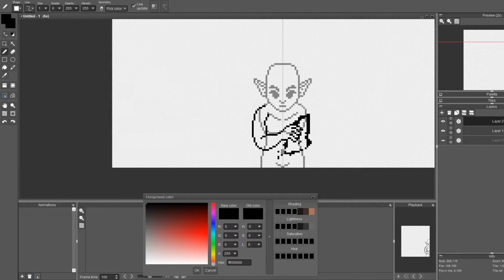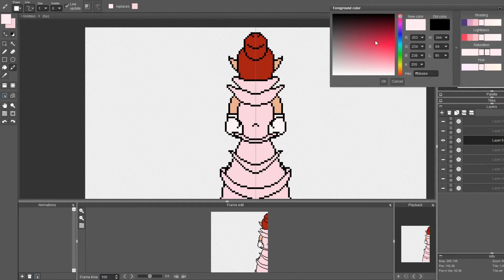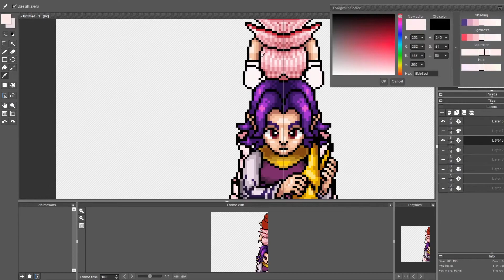Speed Pixel - The Lover's Mask Quest - Majora's Mask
Daily Pixel made with the prompt "Quest"